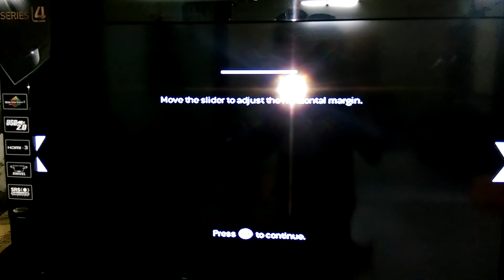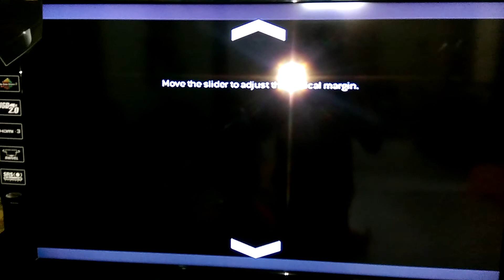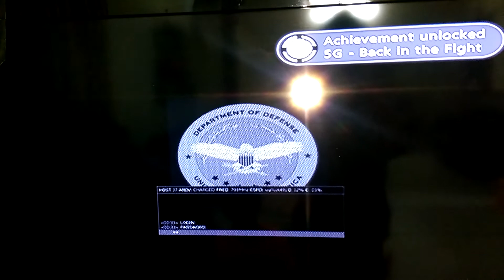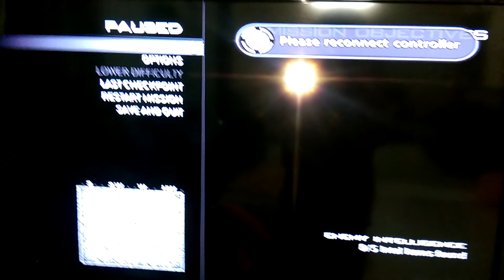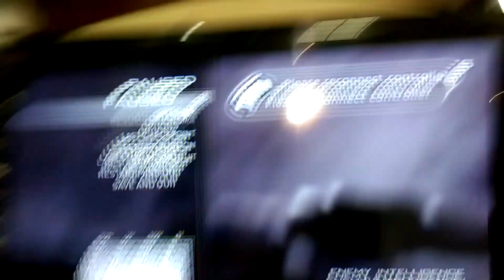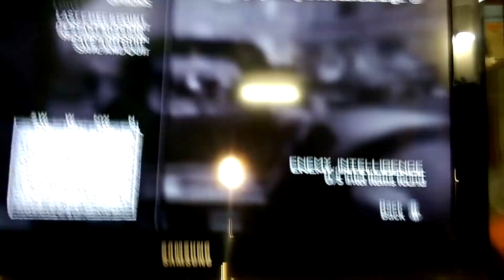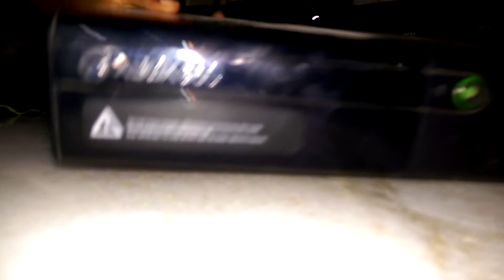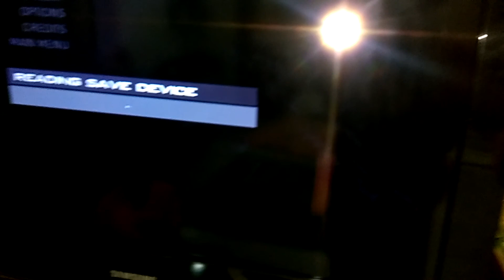Mw3 the glitchy adventure part 1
The glitchy adventure begins